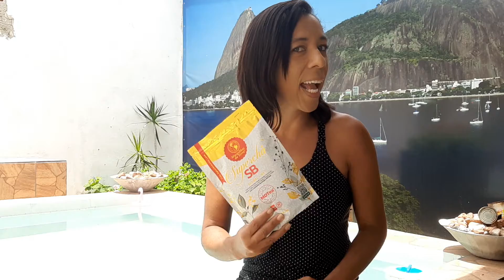chá sb maravilhosas da terra